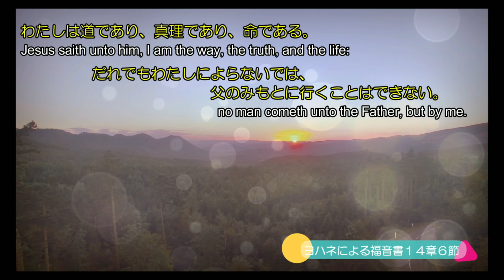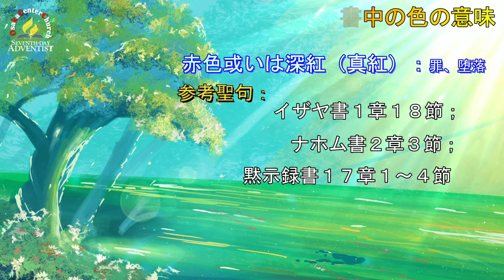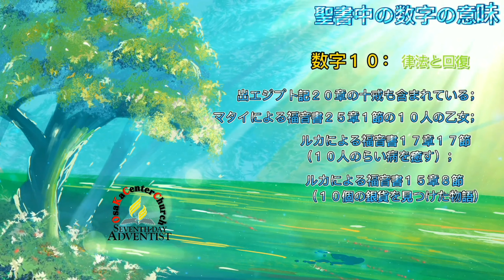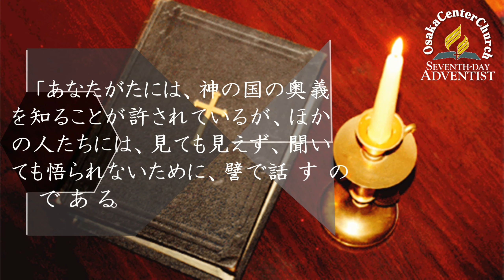聖書の豆知識まとめ